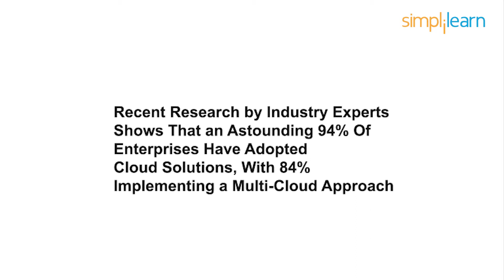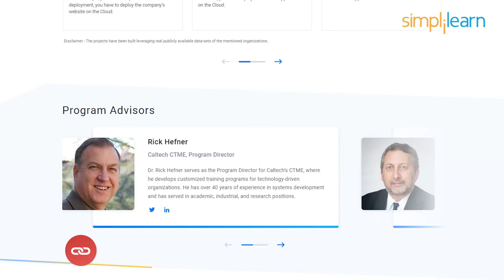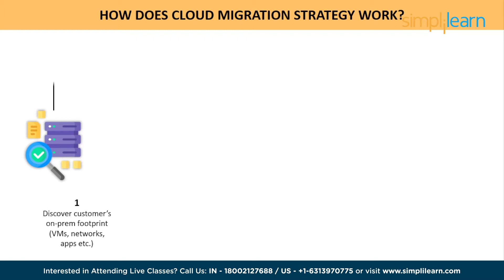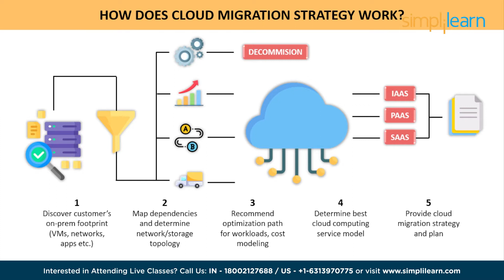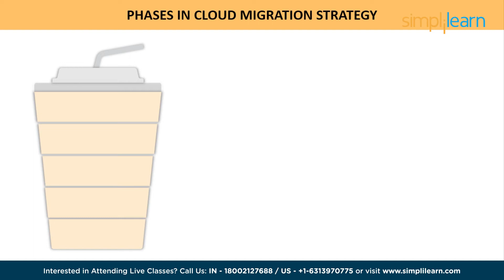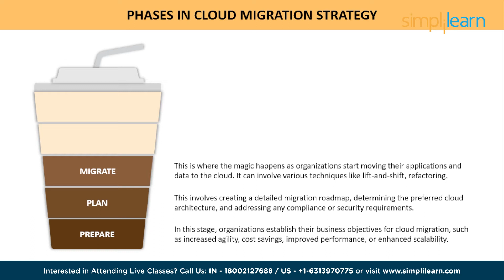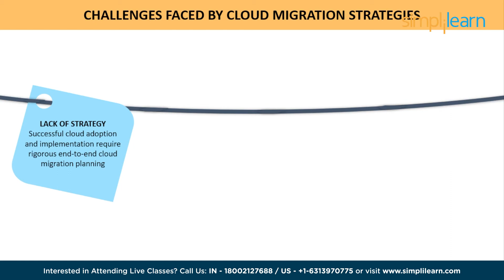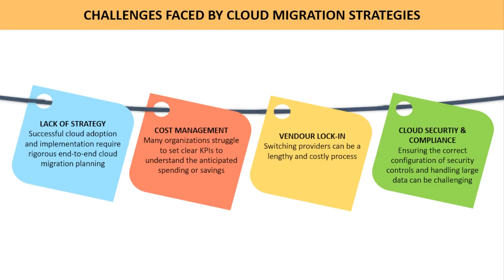Cloud Migration Strategies | What Is Cloud Migration ? | Cloud Migration Tutorial | Simplilearn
️🔥Cloud Computing and DevOps Certification Program, delivered by Simplilearn in collaboration with Purdue University

In this video on Cloud Migration Strategies, you will learn about What is Cloud Migration and all its related concepts like working of Cloud Migration, 7Rs of Cloud Migration Strategies and why is it so important. This Cloud Migration Tutorial will clear all your doubts related to Cloud Migration and help you build your base in Cloud Computing.